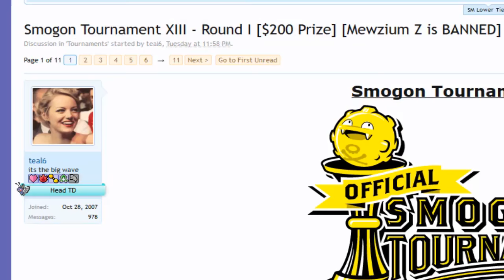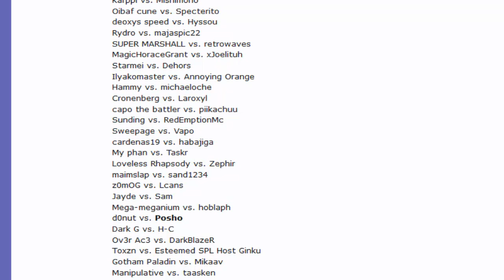Official Smogon Tournament (OST) R1: Conni vs Finchinator (Sun&Moon OU) w/Dokkerich